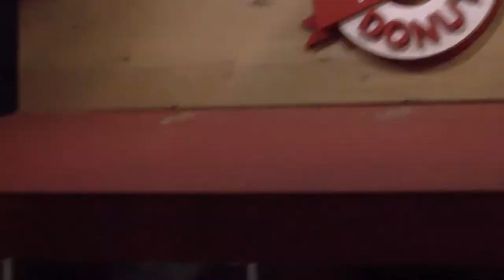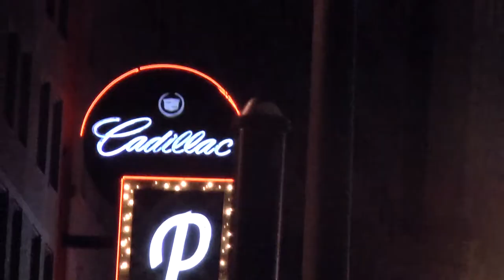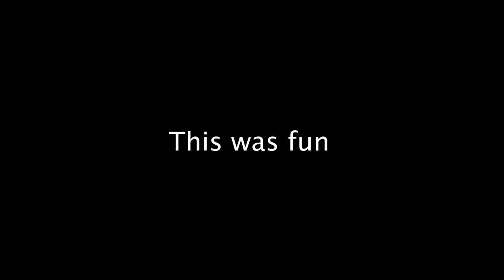Beliz Goes On A Thing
My first time taking and editing video, it was fun. This was fun.